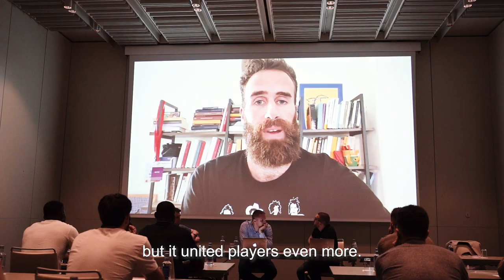The short history of ELPA, narrated by the players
The EuroLeague Players Association has been founded in 2018. Since then, the association has grown and together with the Players Board first steps were made to improve the rights and conditions of EuroLeague players.

After three years, ELPA reached a collective agreement with the league and the clubs, called the EuroLeague Framework Agreement.